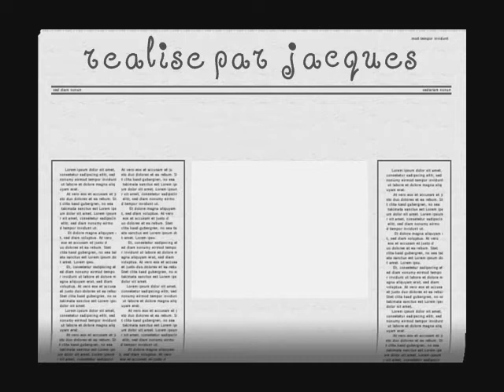marienoandre creedence clerwarter revival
jacques marie noelle franck ingrid et deborah